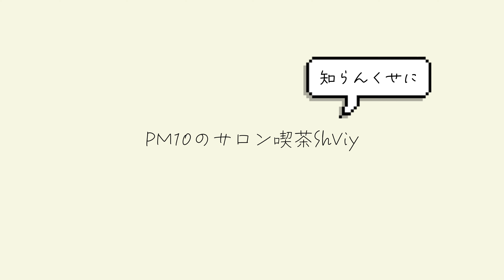ラフ･メイカー - BUMP OF CHICKEN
今回はBUMP OF CHICKENさんの『ラフ・メイカー』をメントスが歌唱カバーさせていただきました。

ぼーっと、聴いていってください🎤

PM10のサロン喫茶では質問や悩み相談、雑談、普通のお便り
「スピスピメッセージ」を募集しております。
ラジオネームを添えてメール、Twitterメッセージ、YouTubeコメントで送ってください💬

PM10のサロン喫茶ShViy
【Twitter】　@salonkissa
シュビーのゲーム配信
【Twitter】　@bibobibonshviy